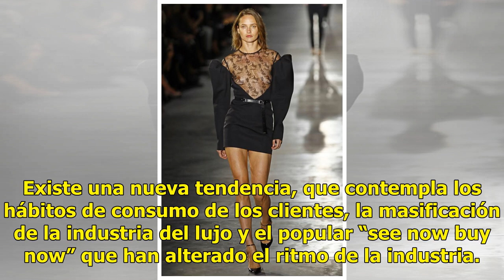Saint Laurent substituye París por Nueva York para presentar su nueva colección